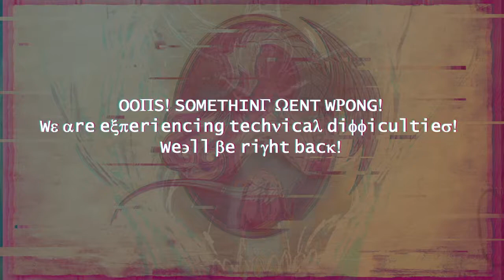Grace Fall Ep. 12 Swamped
Day 19-22

Gross!

DM -- Andy @AndyHatton
Dr. Clangley Bell, Warforged Armorer -- Daniel @lightningfast11
Wynne Pilwicken, Gnome Wildfire Druid -- Liz @LizHorun
Claire, Warforged Necromancer -- Mira @Birdsandnerds (IG)
Issabel Patina Valence Bronzeworthy, Goblin Artillerist-- Jay @JayRicheaux

The moon of Wyan Yoth is home to 1 billion densely packed souls. An industrial haven of opportunity and business. The lunar surface has been totally covered by an enormous city and its resources have been drained. The Greene Corporation has recently developed a type of drop ship which can transport willing adventurers, mercenaries, colonists, scientists, explorers, and outcasts to the surface of the dangerous and resource rich planet below. Welcome to Elsyer. Time to get to work.

Grace Fall is a Dungeons & Dragons 5e homebrew campaign of steampunk intrigue, dangerous exploration and survival that streams every other Wednesday at 7:30 PM Eastern. Join us, won't you?